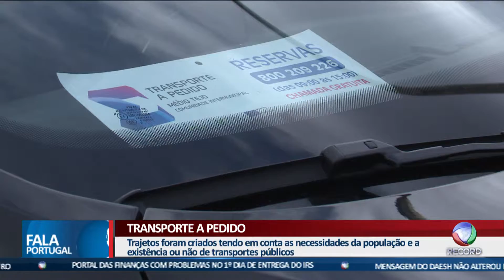Fala Portugal - Ourém tem Transporte a pedido